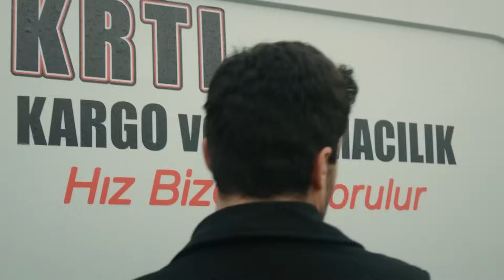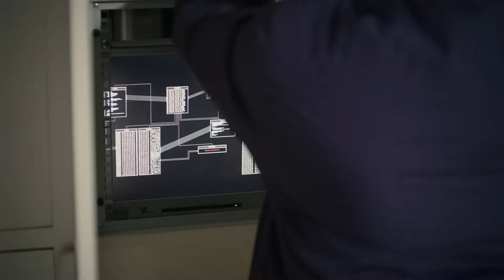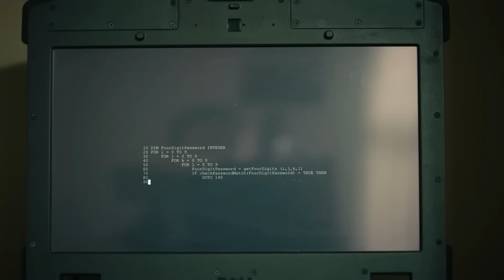EfKar Sahneleri Bölüm 21 - Üç Kuruş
Efe, Kartal'ın hayatını kurtardı. ''CAN BORCU KOLAY ÖDENMEZ''

Yönetmen: Sinan Öztürk
Senaryo: Damla Serim, Eset Akçilad, Berrin Tekdemir
Yapımcı: Kerem Çatay
İdari Yapımcı: Cem Özkan, Yamaç Okur
Kurgu Yönetmeni: Serdar Çakular
2. Yönetmen: Barbaros Bilgin
Görüntü Yönetmeni: Tolga Kutluay

OYUNCULAR
Kartal: Uraz Kaygılaroğlu
Efe: Ekin Koç
Bahar: Nesrin Cavadzade
Leyla: Aslıhan Malbora
Kılıç: Necip Memili
Baybars: Kadir Çermik
Çetin: Bora Akkaş
Ruşen: Mustafa Kırantepe
Şesu: Uğur Yıldıran
Şahin: Umutcan Ütebay
Halide: Damla Makar
Batu: Aytaç Uşun
Mesut:Cenk Kangöz
Konyalı: Alişan Uğur
Bülent: Burak Altay
Sahir: Muttalip Müjdeci
Peri: Asena Girişken
Hazal: Tuğçe Yolcu
Aysel: Goncagül Sunar
Adnan: Cüneyt Yalaz
Yeşim: Canan Atalay
Kamil: Volkan Kıran
Ahmet: Özkan Özipek
Oktay: Civan Canova
Saliha: Suna Selen